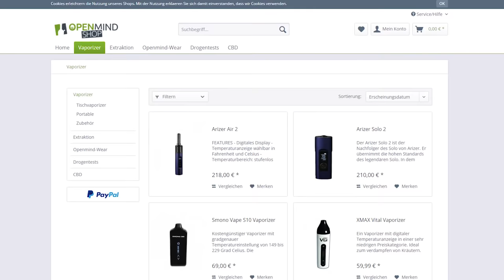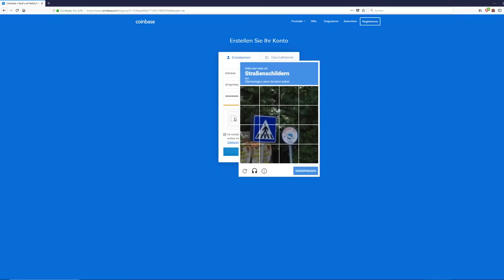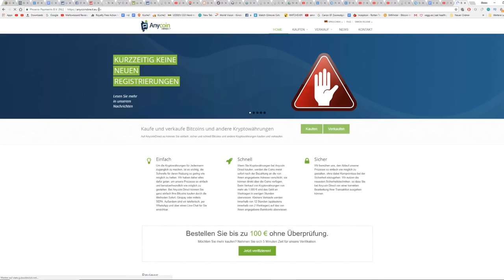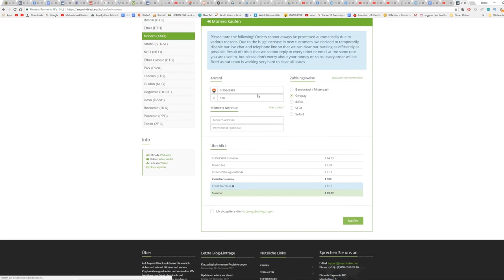BITCOIN KAUFEN - TUTORIAL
25 Euro Gratis Reiseguthaben, wenn ihr euch über meinen Ref-Link bei Airbnb eine Reise für über 65 Euro bucht:

BTC-Spenden an:
1KKhYPt1LTSJe4DYzuZNYuEmwbJo8cfDRA